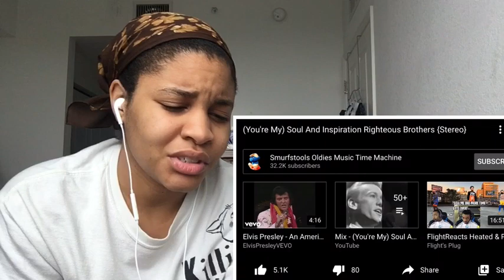RIGHTEOUS BROTHERS “SOUL & INSPIRATION” / Reaction ❤️😍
Feel free to hit me up I will reply back